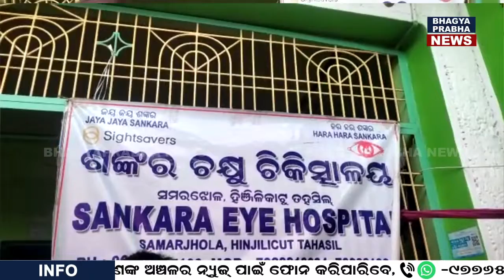ନରେନ୍ଦ୍ରପୁର ପଞ୍ଚାୟତରେ ଛାତ୍ର ବିଜେଡି ଏବଂ ଶଙ୍କର ନେତ୍ରାଳୟ ପକ୍ଷରୁ ଚକ୍ଷୁ ଚିକିତ୍ସା ଶିବିର ଅନୁଷ୍ଠିତ.....